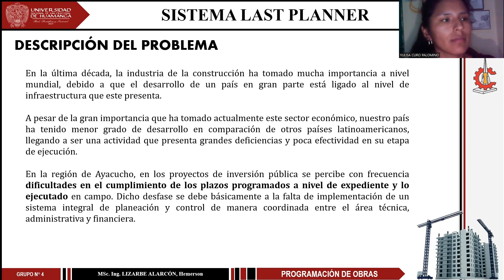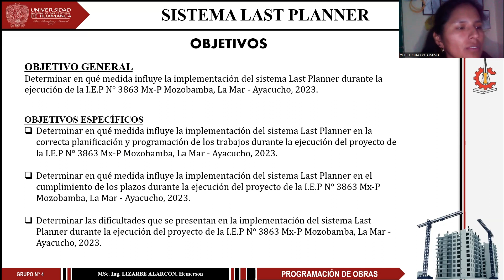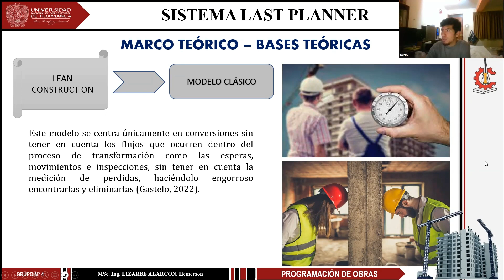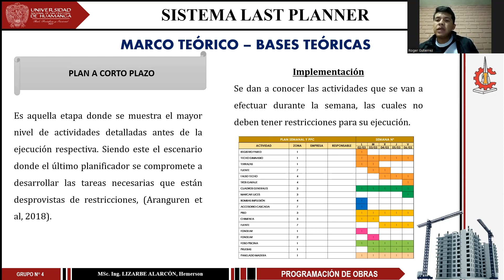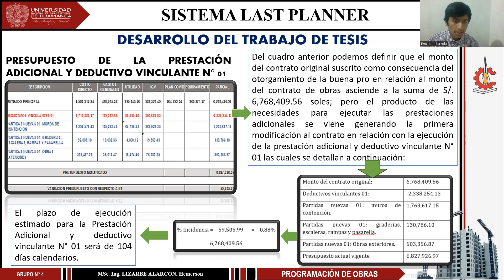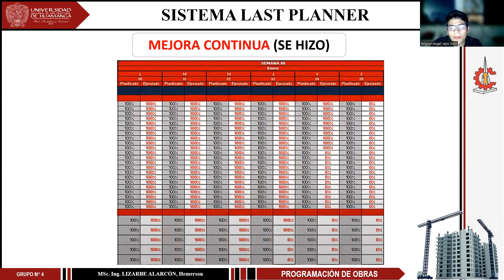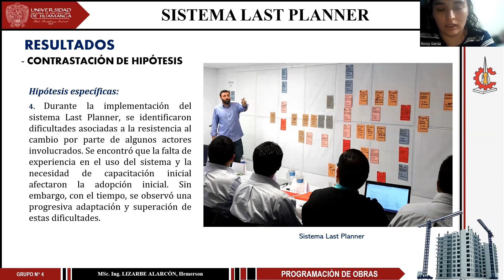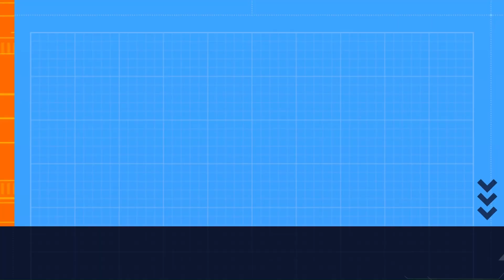Grupo N° 04 - Implementación del Sistema Last Planner en proyectos de edificación.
Implementación del sistema Last Planner para la mejora de la eficiencia en la ejecución de la I.E.P N° 3863 Mx-P Mozobamba, La Mar - Ayacucho, 2023